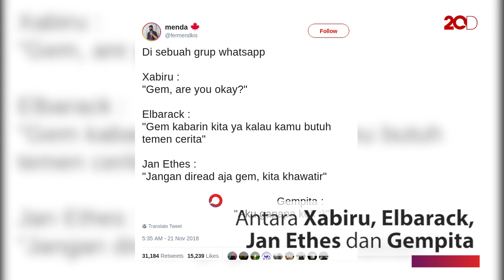Anak Jokowi Sedih Baca Percakapan Jan Ethes Gempi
Netizen bernama Menda mncuit percakapan antara Jan Ethes, Elbarack dan Xabiru yang menanyakan kabar Gempi. Percakapan itu pun ramai di Twitter.